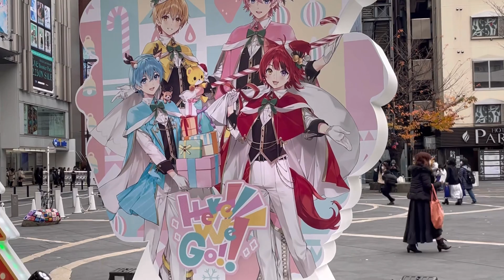すとぷり！高さ3メートル！すとぷり巨大オブジェ！期間限定で池袋に登場！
高さ約3メートル！中池袋公園に「すとぷり」の巨大オブジェが登場！

2022年12月17日(土)から25日(日)までの期間限定で、中池袋公園(東京都豊島区)に「すとぷり」の巨大オブジェが登場！ 「すとぷり」のロゴをモチーフにした高さ約3メートルもの巨大なオブジェからは、クリスマスにぴったりな「すとぷり」の楽曲が流れます。この時期らしいイルミネーションとともにお楽しみください！